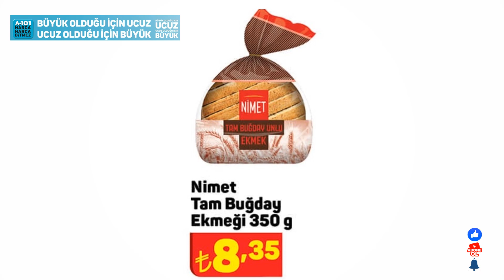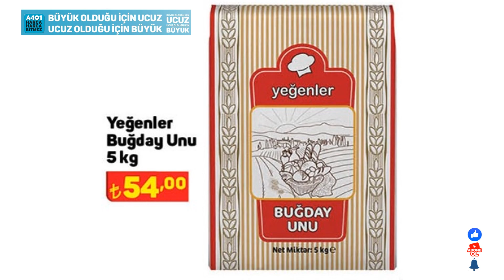A101 UCUZ OLDUĞU İÇİN BÜYÜK | AKTÜEL ÜRÜNLER KATALOĞU...